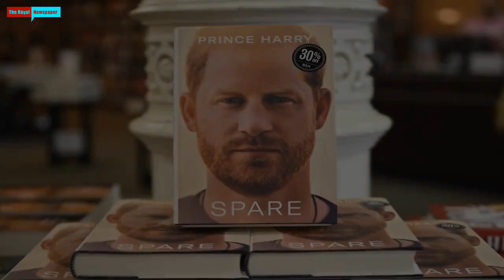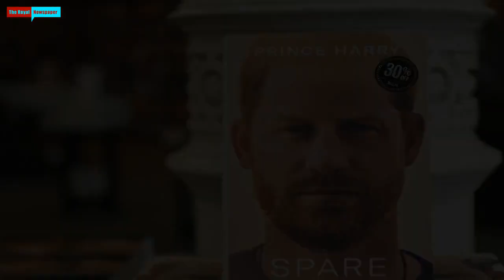Prince Harry has "every chance" of becoming Grammy winner for 'Spare'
Prince Harry's record-breaking memoir could earn him one of the world's most prestigious music awards, Newsweek has heard, as the royal's 15-hour-long self-narrated audiobook version of Spare qualifies him to be considered for the Grammy's Best Audio Book, Narration & Storytelling Recording category. Harry published his memoir on January 10 and, despite being leaked to the media beforehand, became the fastest selling non-fiction book of all time, earning him a Guinness World Record. Alongside t